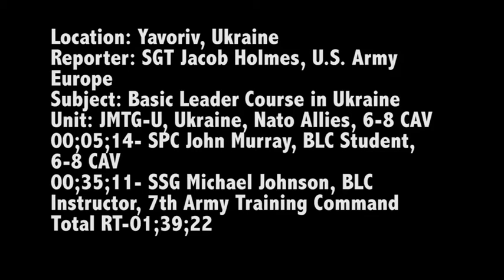Basic Leader Training with 6 8 CAv in Ukraine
Military education is crucial for any Soldier during their career but may be difficult to achieve during a deployment. Fortunately for the Soldiers assigned to 6th Squadron, 8th Cavalry Regiment, 2nd Infantry Brigade Combat Team, 3rd Infantry Division, the Noncommissioned Officer Academy from 7th Army Training Command provided a solution. The mobile training team began instructing Basic Leader Course at the International Peacekeeping and Security Center, Oct. 17.